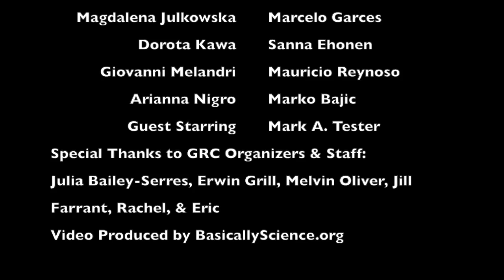"For Survival" - GRC Salt & Water Stress in Plants 2016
The 2016 Gordon Research Conference on Salt & Water Stress in plants inspired a song to commemorate its speakers and themes.

Enjoy this parody tune and all its enthusiastic Scientists!

Co-Written & Performed by:
Donnelly A. West, Kaisa Kajala, Lidor Shaar-Moshe, Margarida Rosa, Estee Tee, Magdalena Julkowska, Marcelo Garces, Dorota Kawa, Sanna Ehonen, Giovanni Melandri, Mauricio Reynoso, Arianna Nigro, Marko Bajic (Special Guest Star Mark A. Tester)

“For Survival”

Rising up, salt from the roots,
Suberin is getting thicker
Salt crossed the distance, now it's up in my shoots,
Just a plant and its will to survive
So many times, stress happens so fast,
You trade your growth for your safety
Don't lose your grip on the yields of the past
You must prime just to keep it up high

Chorus1:
It's the roots on the plates
It's the flag leaf of rice
Rising up from the flooding for survival
And the sumo mutants
stand no chance in the fight
Chose Avoidance Tolerance, Escape.. For survival

Leaf to leaf, out in the heat
Open up my stomata
Against the odds, we

still produce wheat
ABA and the ROS or I die
Chorus2:
It's the shoots on the plates
It's the flag leaf of maize
Rising up from the salt stress for survival
And the slac1 mutants

From QTL to calcium spikes
Bursting cells, no FERONIA

In the field, combination stress strikes,
Just a plant and its microbes survive

Chorus3:
It's the plants in the field
It's the increase of yield
Rising up from the drought stress for survival
And the abi mutants

Check out BasicallyScience.org where we Explain Science, Basically.
Look for other Gordon Conferences at GRC.org